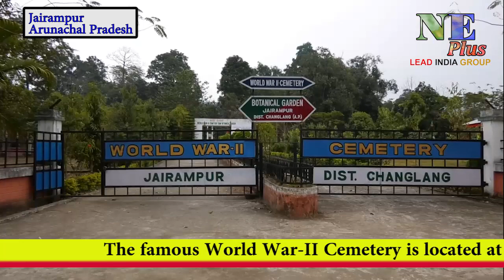World War-II Cemetery || Jairampur